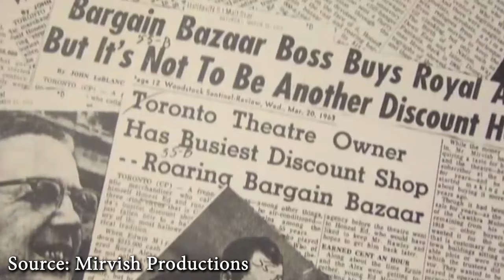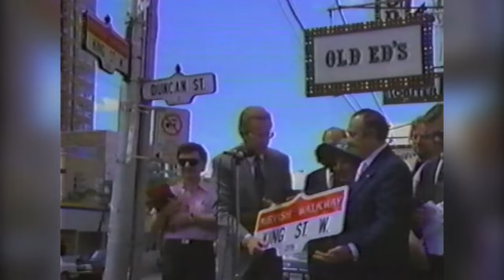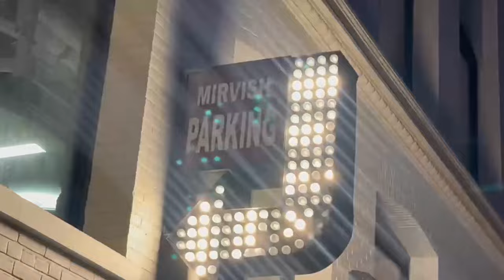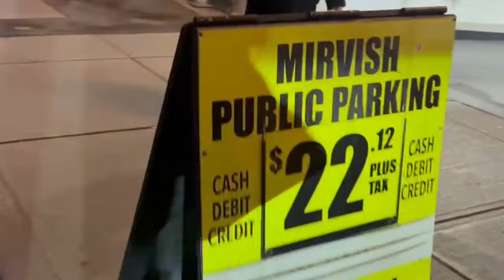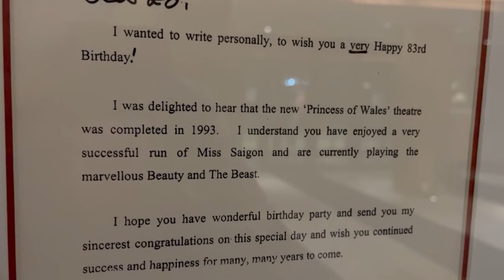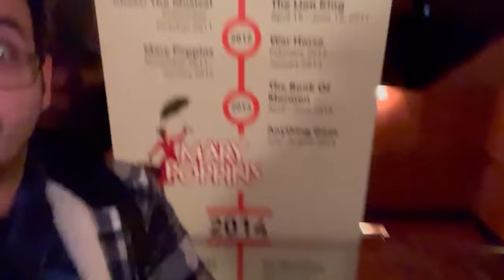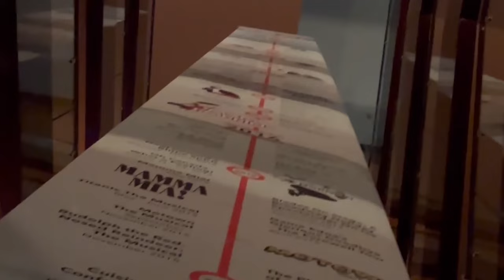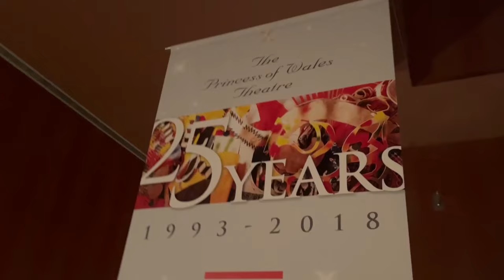I Saw Disney’s “Aladdin” in Princess Diana’s Theatre! | Toronto Theatre District Tour | Vlog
It's time for another Teacup Toronto Adventure, and today we're in the Toronto Theatre District to see Disney's Aladdin at the Princess of Wales Theatre, AKA: Princess Diana's Theatre!

Join Matt for a walk down King Street West in Toronto, Ontario for a look at some of the historic landmarks and theatres that have contributed to the growth of Canada's theatre industry, alongside a look at the history of Mirvish Productions!

CHAPTERS
0:00 Intro
1:20 King Street West: Toronto's Entertainment District
2:14 Ed Mirvish & the Royal Alexandra Theatre
4:12 Ed's Warehouse
5:50 The History of the Princess of Wales Theatre (Miss Saigon, Beauty & The Beast and MORE!)
7:08 'The Lion King'
7:39 Lord of the Rings: The Musical
8:16 Matt's Favourite Hot Dog Stand in Toronto
9:15 The Mirvish Parking Lot
10:54 Inside the Princess of Wales Theatre: A Letter from Diana
12:04 The Princess of Wales Theatre Murals
12:27 The Princess of Wales Theatre Production History
14:51 Aladdin: The Broadway Musical REVIEW
17:28 Conclusion
MATT'S MUSINGS: Have YOU visited the Princess of Wales Theatre?

This channel started as a Walt Disney World Resort vlog for solo travelers, and has evolved into a one stop destination for Disnerds of all kinds! Perhaps you want to find out Matt’s picks for the best character meet and greets at Walt Disney World, or see the ultimate showdown between Butterbeer (The Wizarding World of Harry Potter) vs Green and Blue Milk (Star Wars Galaxy’s Edge) vs LeFou’s Brew (New Fantasyland at Magic Kingdom)? Or find out where to find Disney World treats in Canada? Or maybe you want to hear about the Imagineering backstories behind the Society of Explorers and Adventurers, and how it may (or may not) be the foundation for a new cinematic universe (or SEAverse) incorporating movies based on fan favourite rides such as the Jungle Cruise, The Hunted Mansion, The Tower of Terror and more!
And of course let’s not forget about Teacup for One original content! So far we’ve had a Droid beauty pageant reality show (Droids and Diadems) and a four part Christmas webseries based called “# Scrooge: A Christmas Carol Webseries” based on the classic Christmas ghost story by Charles Dickens!